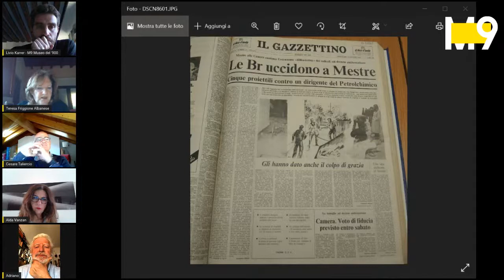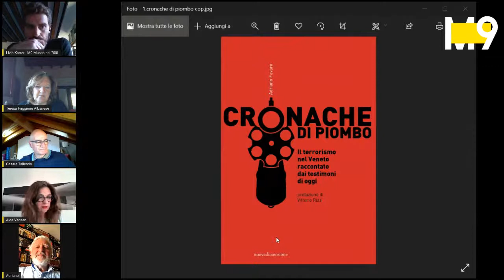Vittime e testimoni. Tra memoria privata e pubblica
In occasione dell’uscita del libro "Cronache di piombo. Il terrorismo nel Veneto raccontato dai testimoni di oggi" (Nuovadimensione 2021) a firma di Adriano Favaro, M9 – Museo del ’900 ospita il giornalista e scrittore, già caporedattore de Il Gazzettino, in dialogo con Teresa Friggione Albanese, Cesare Taliercio e Alda Vanzan, a cui è affidata la moderazione dell’incontro.

Il webinar è parte de "L’innocenza perduta. La stagione della violenza politica (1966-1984),  il ciclo di approfondimenti per rileggere uno dei periodi più bui della storia repubblicana d’Italia, organizzato in collaborazione con il Centro Studi Storici di Mestre e Federmanager Venezia.